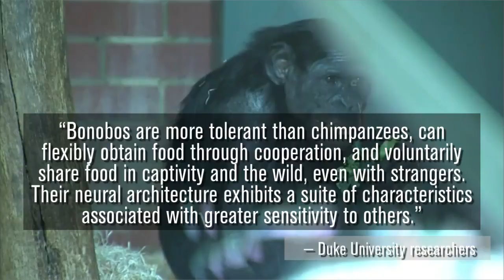Humans May Look For The Helpers, But Bonobos Prefer The Troublemakers | Los Angeles Times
Because bonobos appear to be more prosocial, scientists have long wondered if they may share such characteristics with humans, a highly cooperative species.  A new study described in the journal Current Biology, found that these docile apes prefer individuals who hinder over those who help. (Jan. 4, 2018) (Sign up for our free video newsletter